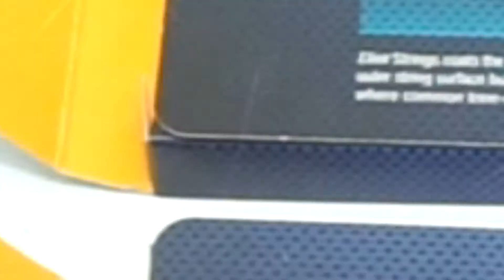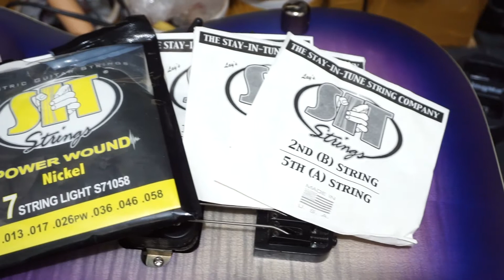SENAR GITAR ELEKTRIK S.I.T [ STAY IN TUNE ] 7-STRING 0.10 - 0.58 ORIGINAL USA | REVIEW SENAR #07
Assalamualaikum, Akhi

Di Edisi REVIEW SENAR  #07  kita akan memberikan rekomendasi kepada kalian dan juga sekaligus mereview senar gitar elektrik merk S.I.T (Stay In Tune) untuk ukuran 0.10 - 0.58 untuk gitar 7 string original USA yang cocok banget untuk main musik djent dan drop2 an dengan tarikan yang ringan yg mantap untuk jari kalian dengan harga yang terjangkau, untuk lebih jelasnya lagi kalian bisa simak terus di video ini sampai selesai yah, enjoy for watching :)

LINK PRODUK:
ORIGINAL USA

MY PLAYLIST, GOOD WATCHING